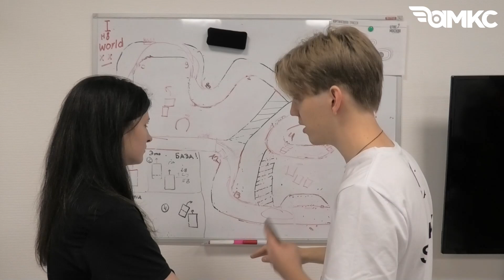Дайджест АМКС - 8 этап (2024)